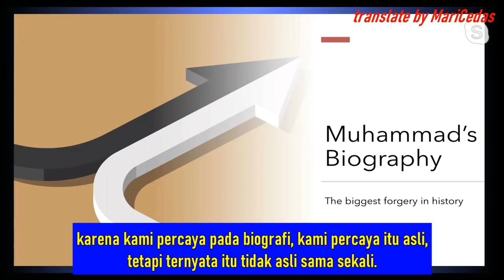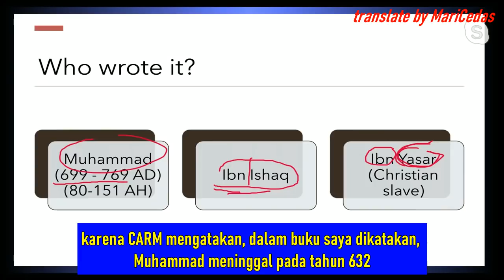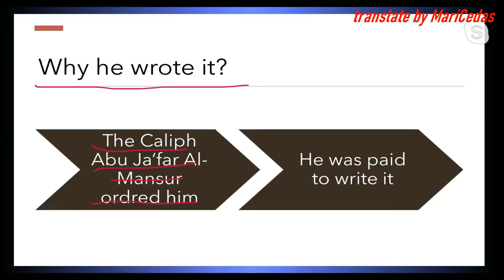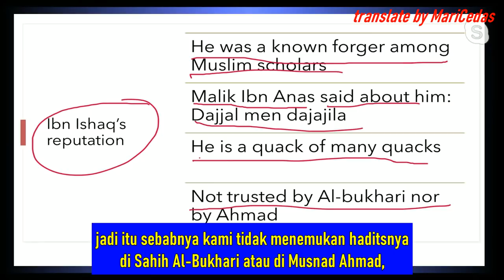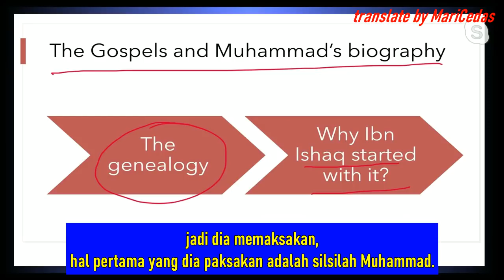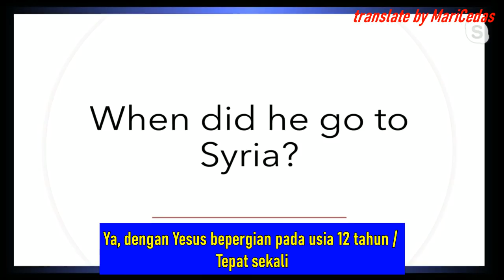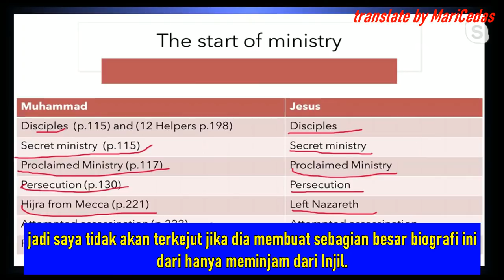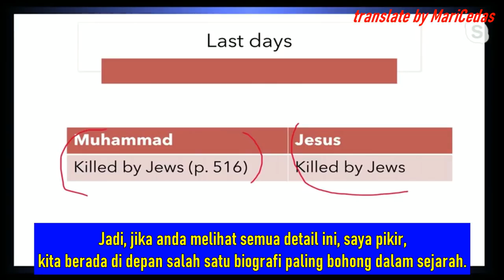TOP SECRET - Biografi Muhammad Seperti Yesus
Originally aired as "Muhammad: A Forged Biography (LIVE with Brother Rachid, 8:00pm ET)"

Referensi:
The Life Of Muhammad

Pesan Brother Rachid:
Jadi ketika anda mengatakan, dialah yang terpilih, dialah yang terakhir, dan Yesus seperti Pembaptis baginya, maka anda hanya memalsukan biografi dan membuat segala sesuatu tentang Muhammad terlihat seperti Yesus. Kita tidak tahu berapa banyak yang palsu dan berapa yang asli. Kita hanya tahu bahwa Ibn Ishaq sedang menempa biografi, dia adalah pembohong terbesar yang bisa anda miliki dalam Islam, bahkan para sarjana Muslim tidak mempercayainya
dan tetap kita mengambil biografi Muhammad darinya.